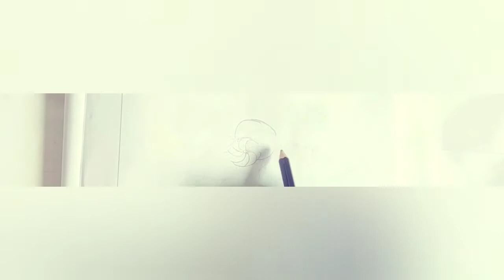How to draw a girl with Beautiful Blouse backside Design.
How to draw a girl with Beautiful Blouse backside Design. How to draw a beautiful girl back side.

About video:
In this video we have shown Backside. With Beautiful Blouse Easy Design Shown in very simple rules hope you like it!

Related YouTube search:
How to draw a beautiful girl back side.
How to draw a beautiful girl back side very easy.
How to draw a girl backside with beautiful Blouse.
How to draw girl backside with beautiful Blouse easy Design.
How to draw a girl with beautiful butterfly.
How ow to draw a girl backside with beautiful Blouse Design.
How to draw a girl with beautiful Blouse backside Design beginners.
How to draw a girl with beautiful dress step by step.
How to draw a girl with beautiful Blouse backside Design step by step Easy.
How to draw a girl with beautiful frock for beginners
How to draw a beautiful girl with beautiful Blouse backside Design.
How to draw a barbie girl with beautiful Blouse backside Design.
how to draw a girl back side with beautiful  easy Blouse backside Design.